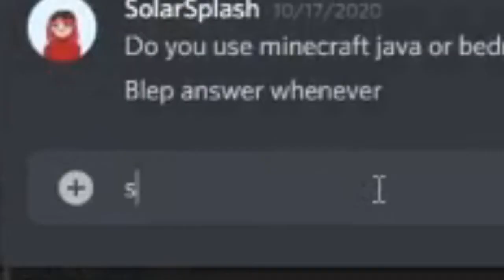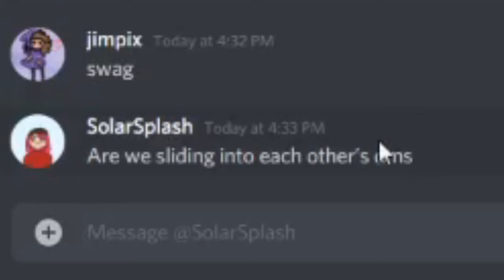this is special